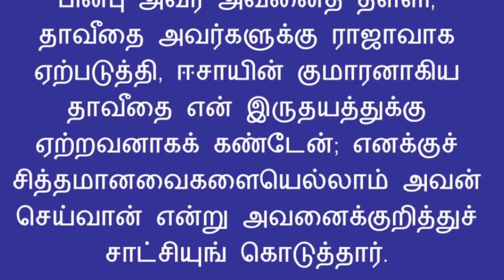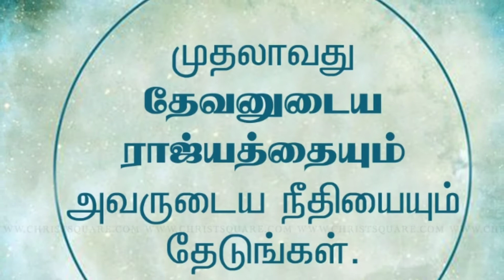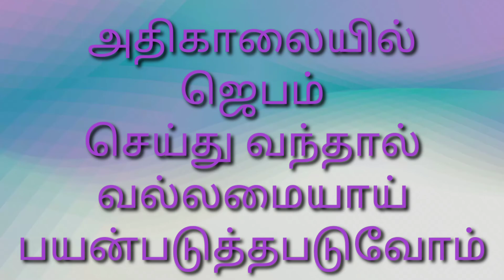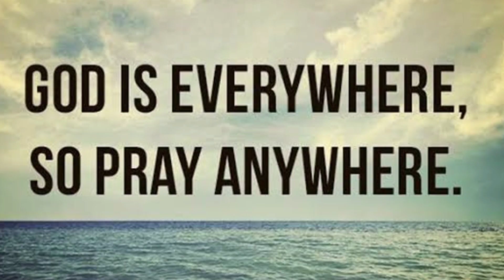தாவீதின் அதிகாலை ஜெபம் / DAVIDS MORNING PRAYER / todays bible verse / Pr. Samsanthosh zfh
IN THIS THIS SERMON  WE CAN SEE HOW GOD BLESSES HIS CHILDREN
HOW TO GET BLESSING FROM GOD
HOW GOD LEADS  US BIBLE TEACHINGS / SPIRITUAL VIDEOS